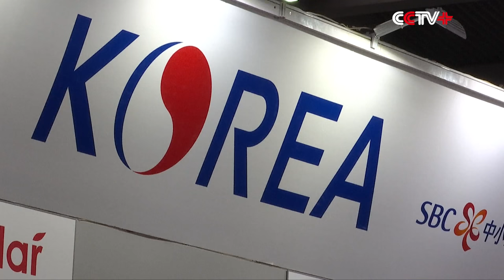China Hi-Tech Fair Opens in Shenzhen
The 18th China Hi-Tech Fair opened Wednesday in the southern city of Shenzhen with over 3,000 exhibitors from 37 countries showcasing their newest products.

Virtual reality, the hottest concept in recent years, is now taking center stage at the six-day fair. Instead of showcasing single VR games or glasses, dozens of exhibitors have come with more developed AND mature products this time. They look to try and sell a whole set of VR amusement park gaming devices to global customers.

"You could see various VR applications being displayed at the fair, which is very different from the last year’s fair. China’s VR industry almost started at the same time as the US's. And we are now selling our products to European and American countries," said Liang Zhensheng, director of the public relation department of Guangzhou NINED Digital Technology Company.

Among the hottest exhibits at the annual fair is the third-generation recovery exoskeleton robot for those patients who have problems to walk.

Researchers say that powered by a combination of technologies, electric motors and artificial intelligence, it can help some patients gradually recover their neurological systems.

China Mobile Communications Corporation also brought its newest 5G technology to the fair. The 5G telecommunications technologies not only can provide a much quicker wireless transmission speed, but also can help disabled people in a surprising way.

The displayed helmet for the blind will be able to collect data from the surrounding environment and send it back to a big data center via a 5G network.

The information can then tell the person wearing the helmet necessary information and help them within their environment.

Focusing on promoting the development of emerging industries and boosting the industrialization of high-tech achievements, this year's fair will see a series of exhibitions, forums and sessions being held in Shenzhen.